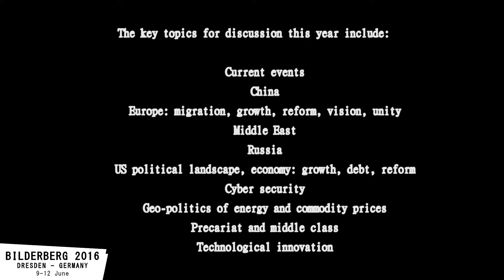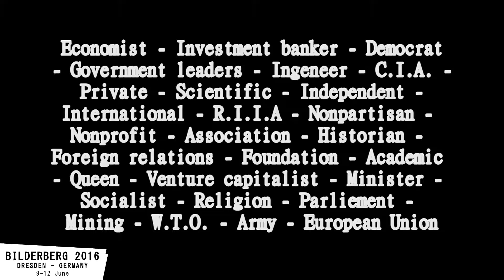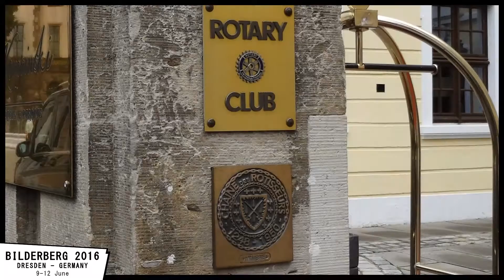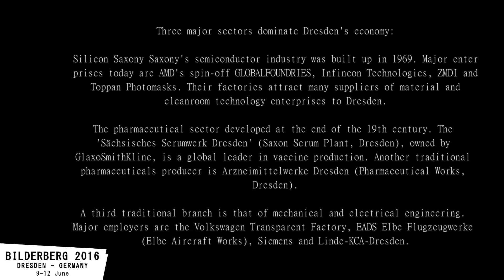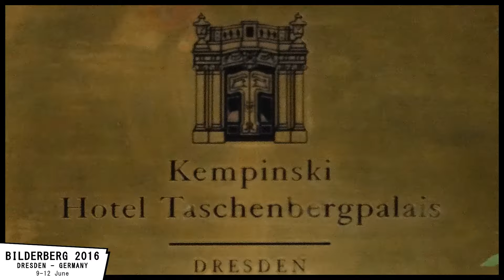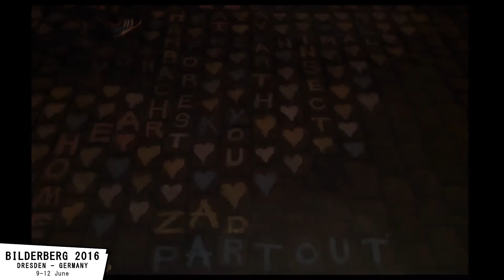Castle & Protest - Bilderberg meetings 2016 - who rules the world ?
The Bilderberg Group, Bilderberg conference, Bilderberg meetings or Bilderberg Club is an annual private conference of 120 to 150 people of the European and North American political elite, experts from industry, finance, academia, and the media, established in 1954.

Le groupe Bilderberg, aussi appelé conférence de Bilderberg ou club Bilderberg, est un rassemblement annuel et informel d'environ 130 membres, essentiellement américains et européens, et dont la plupart sont des personnalités de la diplomatie, des affaires, de la politique et des médias.

Ce forum annuel a été inauguré en mai 1954 à Oosterbeek aux Pays-Bas, lors d'une réunion à l'hôtel Bilderberg (d'où son nom) et possède des bureaux à Leyde. Il est au centre de plusieurs controverses du fait de sa non médiatisation et du caractère confidentiel du bilan des conférences.

Steering Committee

CHAIRMAN
Castries, Henri de (FRA), Chairman and CEO, AXA Group

Achleitner, Paul M. (DEU), Chairman of the Supervisory Board, Deutsche Bank AG
Agius, Marcus (GBR), Non-Executive Chairman, PA Consulting Group
Altman, Roger C. (USA), Executive Chairman, Evercore
Apunen, Matti (FIN), Director, Finnish Business and Policy Forum EVA
Barroso, José M. Durão (PRT), Former President of the European Commission
Baverez, Nicolas (FRA), Partner, Gibson Dunn
Brandtzæg, Svein Richard (NOR), President and CEO, Norsk Hydro ASA
Cebrián, Juan Luis (ESP), Executive Chairman, PRISA and El País
Elkann, John (ITA), Chairman and CEO, EXOR; Chairman, Fiat Chrysler Automobiles
Enders, Thomas (DEU), CEO, Airbus Group
Federspiel, Ulrik (DNK), Group Executive and Chief International and Public Affairs Officer, Haldor Topsøe A/S
Gruber, Lilli (ITA), Editor-in-Chief and Anchor “Otto e mezzo”, La7 TV
Halberstadt, Victor (NLD), Chairman, Bilderberg Meetings; Professor of Economics, Leiden University
Jacobs, Kenneth M. (USA), Chairman and CEO, Lazard
Johnson, James A. (USA), Chairman, Johnson Capital Partners
Karp, Alex (USA), CEO, Palantir Technologies
Kleinfeld, Klaus (USA), Chairman and CEO, Alcoa
Koç, Ömer M. (TUR), Chairman, Koç Holding A.S.
Kravis, Marie-Josée (USA), President American Friends of Bilderberg; Senior Fellow, Hudson Institute
Kudelski, André (CHE), Chairman and CEO, Kudelski Group
Leysen, Thomas (BEL), Chairman, KBC Group
Mundie, Craig J. (USA), Principal, Mundie & Associates
O'Leary, Michael (IRL), CEO, Ryanair Plc
Papalexopoulos, Dimitri (GRC), CEO, Titan Cement Co.
Reisman, Heather M. (CAN), Chair and CEO, Indigo Books & Music Inc.
Sawers, John (GBR), Chairman and Partner, Macro Advisory Partners
Schmidt, Eric E. (USA), Executive Chairman, Alphabet Inc.
Scholten, Rudolf (AUT), CEO, Oesterreichische Kontrollbank AG
Thiel, Peter A. (USA), President, Thiel Capital
Wallenberg, Jacob (SWE), Chairman, Investor AB
Zoellick, Robert B. (USA), Chairman, Board of International Advisors, The Goldman Sachs Group

ADVISORY GROUP

David Rockefeller (USA)